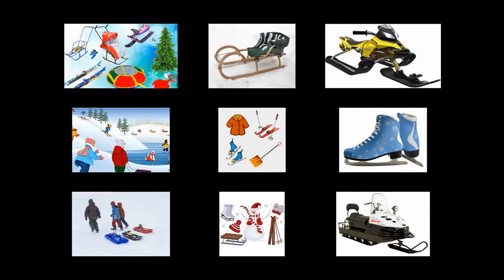Не пришло ещё время зиме - Песни под гитару и реально репортажи - Алексей Доктор Леший - бард